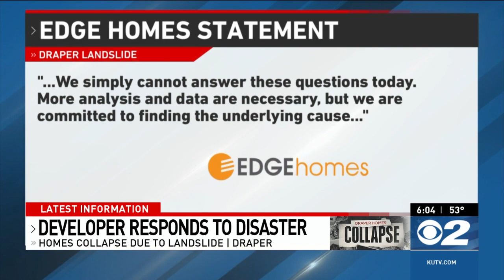Utah developer addresses failure of retaining wall, hillside slope in Draper home collapse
A Utah-based company is addressing questions about the failure of a retaining wall and hillside slope that caused devastating events at two of their homes in Draper.

The incident happened early Saturday morning. No one was injured, but the failure of the retaining wall and slope led to the destruction of two homes. Edge Homes, the developer of the homes were still investigating the cause of the collapse.

"We simply cannot answer these questions today. More analysis and data are necessary, but we are committed to finding the underlying cause of the problems to ensure they do not happen again," the company said in a statement on Monday.